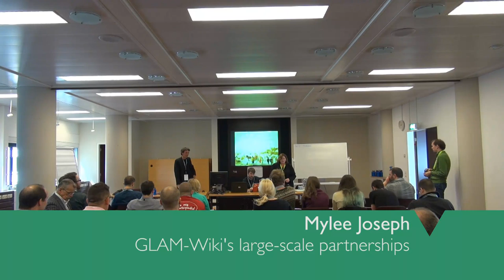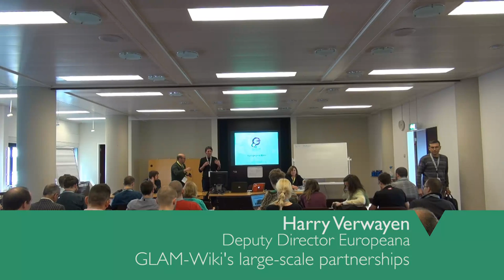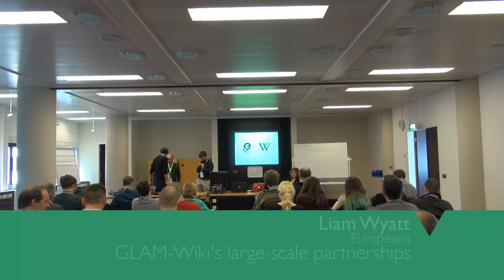GLAM-WIKI 2015 - 10 April - Large-scale partnerships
A session to present and discuss GLAM-WIKI's own current, future and potential 'movement partnerships', worldwide, with an emphasis on Europeana's Wikimedia Task Force.

Chair: Mylee Joseph

Presenters: Liam Wyatt, Harry Verwayen (Deputy Director of Europeana)